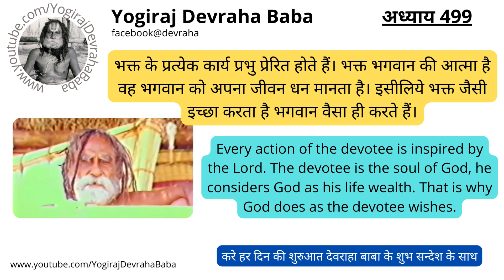Chapter 499- ( Devraha Leela Video Series) @Yogiraj Devraha Baba